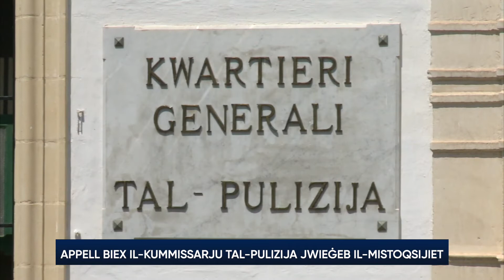Appell biex il-Kummissarju tal-Pulizija jwieġeb il-mistoqsijiet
L-għaqda Non-Governattiva Repubblika qed tappella lill-Kummissarju tal-Pulizija Angelo Gafa biex jiftaħ il-bibien u jwieġeb il-mistoqsijiet tal-ġurnalisti, li jirriflettu l-mistoqsijiet tal-poplu. L-appell sar matul konferenza tal-aħbarijiet quddiem il-Kwartieri Ġenerali tal-Pulizija.

Servizz: Simon Cassar
Filmat: Joe Francalanza
Muntaġġ: Antoine Farrugia Lauri